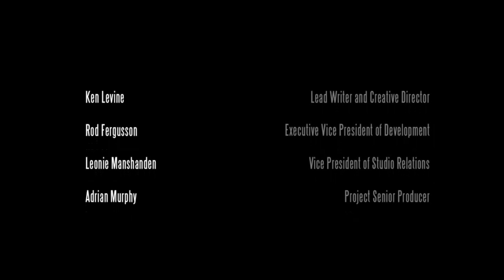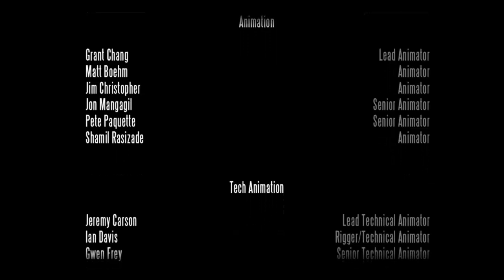Bishock Infinite - The End - Ep. 8